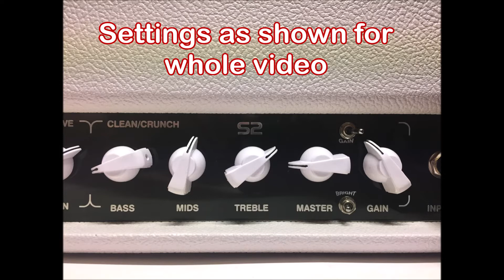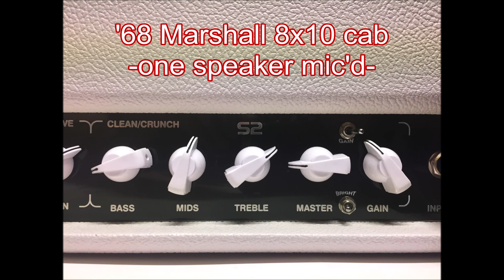MORRIS Perplex'd S2 - Celestion speaker comparison - Blackback G12M-25 V30 G12H-30 ‘68 Marshall 8x10